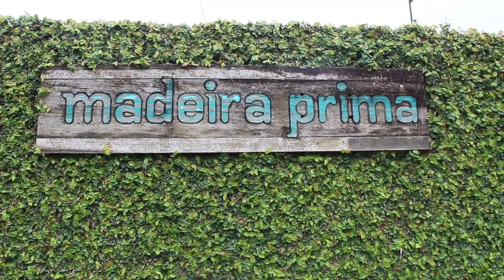Saudação de Ano Novo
Uma breve conversa sobre 2020 e nossas expectativas para 2021.

MADEIRA PRIMA
Roteiro: Cleber Saydelles
Captação: Paula Miguel

COMBO SOLUÇÕES CRIATIVAS
Gerenciamento de redes: Ananda Geiss
Edição de vídeo: Rafael Oliveira